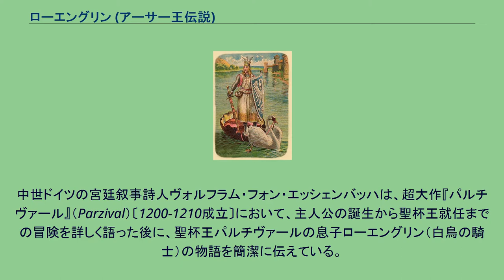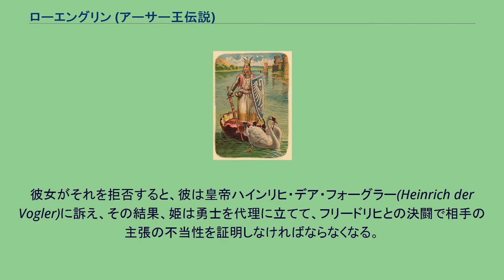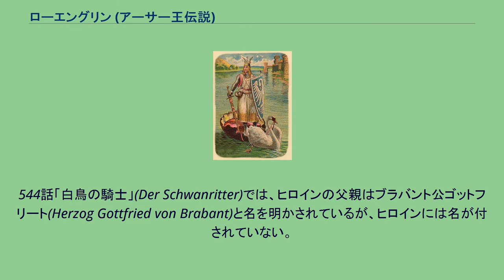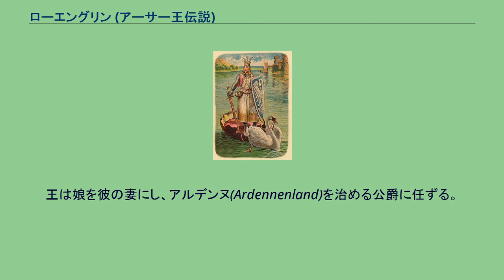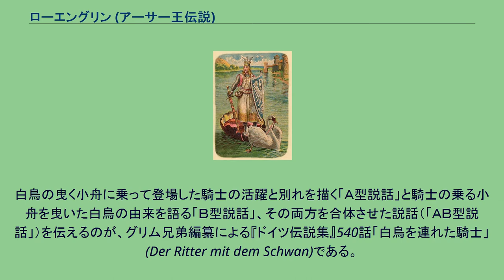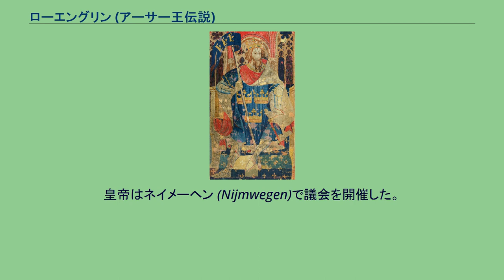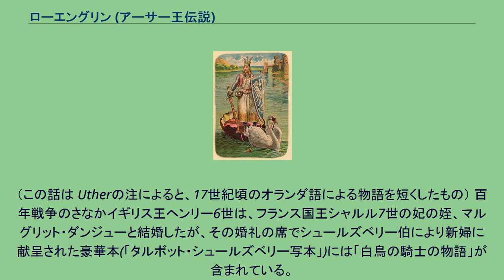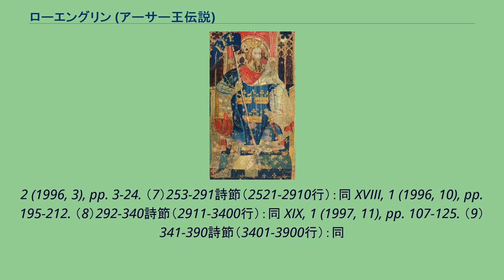ローエングリン (アーサー王伝説)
1900年頃の名前不詳のアーティストによるポストピクチャーに描かれたローエングリン ローエングリン（Lohengrin, ローエングリーンとも）は アーサー王伝説・ケルト神話に登場する騎士。
円卓の騎士であるパーシヴァルの息子で、「白鳥の騎士」と呼ばれた。
なお、中世フランス文学・比較神話学の権威フィリップ・ヴァルテール（1952-）は、「ハクチョウを連れた騎士」ローエングリンの伝説と、死後に白い鳥に変身して飛び立つヤマトタケルの伝説の比較により、「インド＝ヨーロッパ神話」に先立って「ユーラシア神話」が存在したという壮大な仮説を披露している。
中世ドイツの宮廷叙事詩人ヴォルフラム・フォン・エッシェンバッハは、超大作『パルチヴァール』（Parzival）〔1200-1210成立〕において、主人公の誕生から聖杯王就任までの冒険を詳しく語った後に、聖杯王パルチヴァールの息子ローエングリン（白鳥の騎士）の物語を簡潔に伝えている。
それによると、高貴な女性がブラバントという国を統治していたが、彼女は多くの求婚者の申し出を拒んでいた。
神が送ってくれる者の到来を望んでいたのだ。
そのとき、白鳥の曳く小舟に乗ってローエングリンがアントウェルペン（アントワープ）に上陸し、女王はこの勇士を丁重に迎えた。
勇士が「私をここのあるじと望まれるなら、・・・私が誰であるかを決して問うてはなりません」と言うと、女王はそれを守ると誓い、二人は結婚した。
そして子供も二人生まれた。
しかし、彼女は後に約束を破り、ローエングリンは形見に剣一振り、角笛一本、指輪一個を残して聖杯城へと去って行った。
　グリム兄弟は『ドイツ伝説集』 (1816/18)において白鳥の騎士にまつわる伝説を数話伝えている。
541話「ライン河の白鳥の舟」(Das Schwanschiff am Rhein)では、ヒロインの名はベアトリクス、彼女の領地はクレーヴェ (Kleve)、白鳥の騎士の子孫は現存し、白鳥を象った風見鳥が回転する「白鳥の塔」がこれを記念するものであると。
（このドイツ西部、ライン川下流地域、オランダとの国境に近い町には「白鳥城」が存在する。） 542話「ブラバントのローエングリーン」(Lohengrin zu Brabant)では、ヒロインの名はエルス(Els)ないしエルザ(Elsa)。
彼女の父ブラバント＝リンブルク公(Herzog von Brabant und Limburg)は死の床で若き娘を家臣の一人フリードリヒ・フォン・テルラムント(Friedrich von Terlamund)に託す。
彼は竜退治をしたこともある勇者であったが、傲慢になり、姫がかつて彼に結婚を約束したと偽って彼女に求婚する。
彼女がそれを拒否すると、彼は皇帝ハインリヒ・デア・フォーグラー(Heinrich der Vogler)に訴え、その結果、姫は勇士を代理に立てて、フリードリヒとの決闘で相手の主張の不当性を証明しなければならなくなる。
姫を助けようとする者が現れないなか、彼女は熱心に神に祈り助けを求める。
ちょうどその時、聖杯城で鐘が鳴り、緊急に助けを求める人がいることを知らせる。
聖杯はパルチヴァールの息子ローエングリンを派遣するようにと告げる。
ローエングリンが馬に乗ろうとすると、白鳥が舟を曳いて近づいてくる。
その間、エルザムはアントウェルペンに重臣や家臣を招集していた。
その集会の日にシェルデ川(die Schelde)を上って、舟を曳く白鳥が現れる。
ローエングリンは姫から事情を聞き、彼女のために戦うことになる。
エルザムはその後、親族を呼び寄せる。
母方の一族からはイングランド王も駆けつける。
一行はザールブリュッケンに集合し、さらにマインツにまで行く。
フランクフルトに滞在していた皇帝ハインリヒもマインツに向かう。
マインツで決闘が挙行され、ローエングリンが勝利し、フリードリヒは処刑される。
ローエングリンは自分の出自を問わぬように言いつつエルザムと結婚する。
ローエングリンは国を良く治めたばかりか、皇帝のためにもフン族や異教徒との戦いで優れた働きをする。
ところがある時、クレーヴェ公と一騎討をした際に相手を槍で突いて落馬させると、公は腕を折ってしまう。
すると公妃はローエングリンが素性の知れぬ者、と嫌味を言う。
その言葉に傷ついたエルザムはついに、夫にしてはいけない質問をしてしまう。
ローエングリンは白鳥の曳く舟に乗って聖杯城に向かう。
エルザムは気絶し、残され...